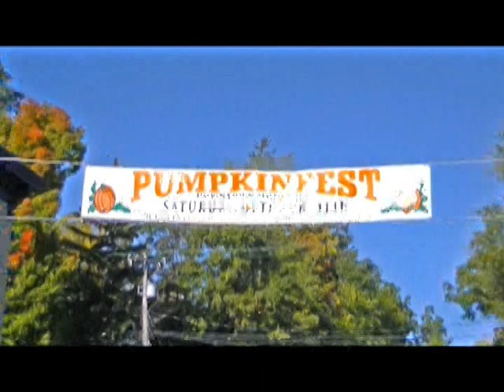square tappers at Pumpkin roll Montague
Description: square tappers at Pumpkin roll Montague